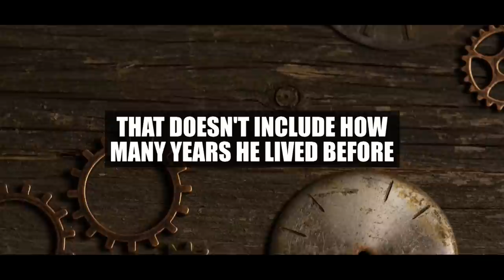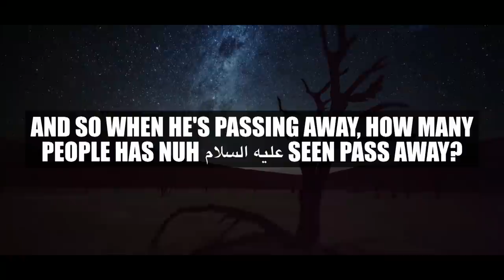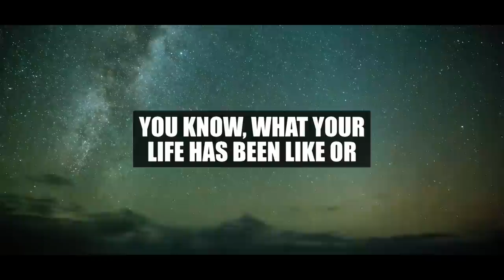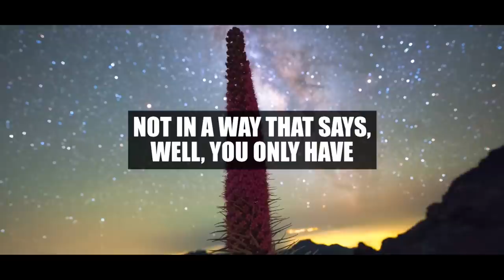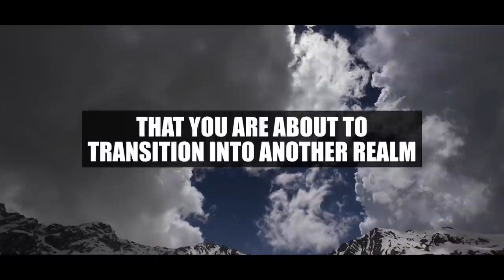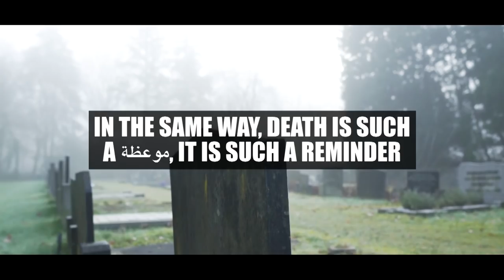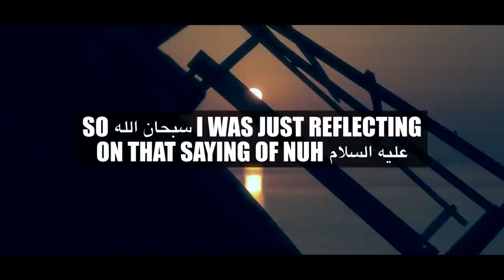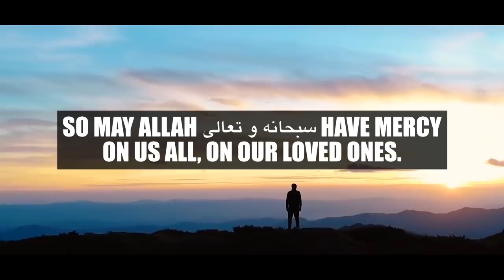HE MEETS ANGEL OF DEATH AFTER 2000 YEARS! 😮